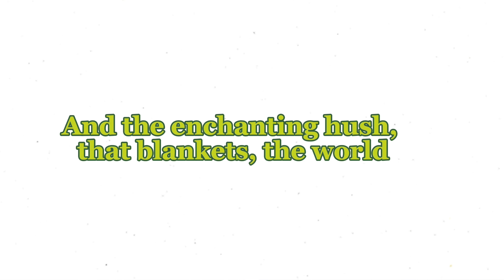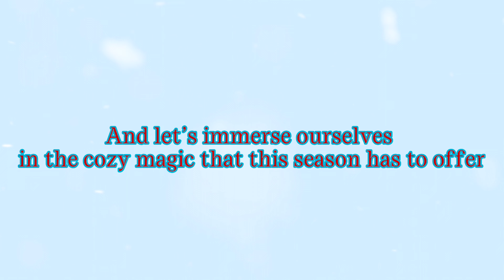How To Romanticize the Winter ❄️ ☃️| ways to have fun in the winter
hey girlies this video is about how to romanticize winter and find ways to make it fun. This video should give you some inspo to have fun this winter and and enjoy the little things this season . don't for get to subscribe , like this video because it really means a lot.

, I am desii, rayven elyse, shin, Lynette Adkins, Tara Michelle, Delaney childs, breanna quan,